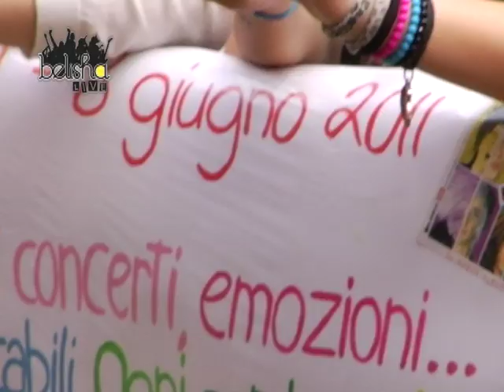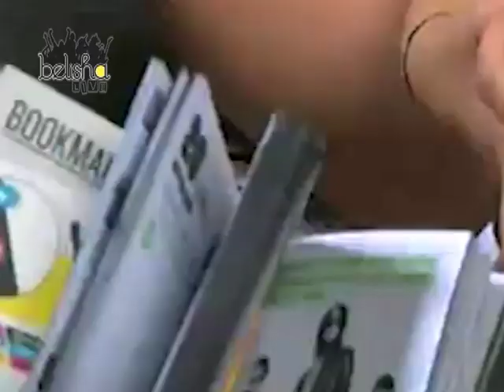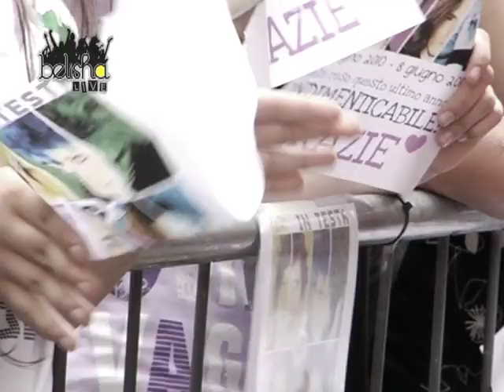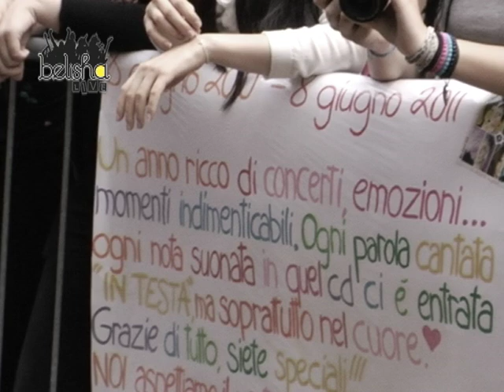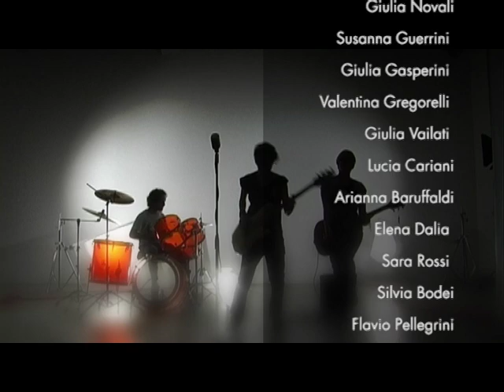Dari - Belisha Live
Dari - BelishaLive - Belisha Beacon - Teletutto